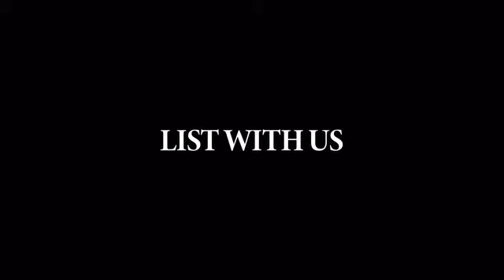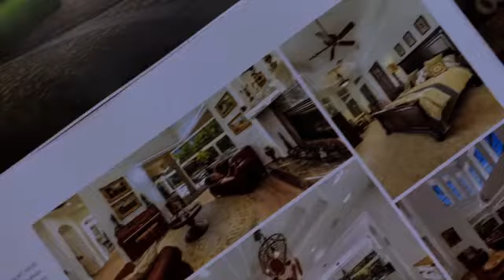Premier Sotheby's International Realty Marketing, Tools and Support that is Exceptional Defined!